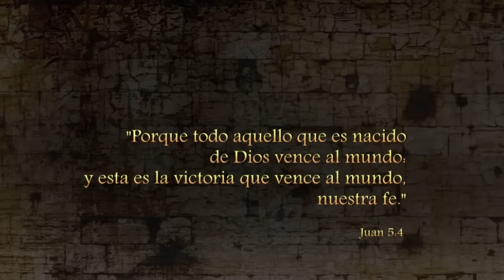Los Milagros de Jesús - La Cura del Siervo del Centurión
Los milagros de Jesús es una serie de televisión bíblica brasileña producida por la Academia de Películas y exhibida por la RecordTV entre el 22 de enero de 2014 y el 24 de febrero de 2015 en dos temporadas con 35 episodios, teniendo aún distribución mundial por Warner Bros entertainment. La serie fue originalmente ideada por Renato Modesto, que escribió diecisiete episodios, teniendo como guionistas Vivian de Oliveira, Maria Claudia Oliveira, Paula Richard, Gustavo Reiz y Camilo Pellegrini, con la dirección general de João Camargo.

La serie llevó el premio en la categoría de Mejor Producción de 2014 por el Festival y Mercado de Televisión Internacional de Argentina.

Descarga fácil, rápido y en HD la primera temporada
Capitulos del 1 al 12